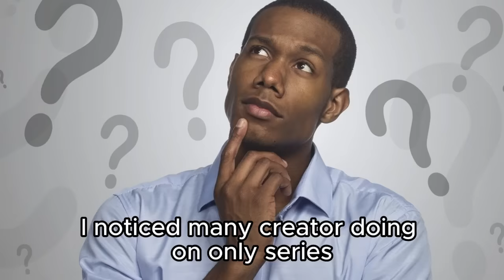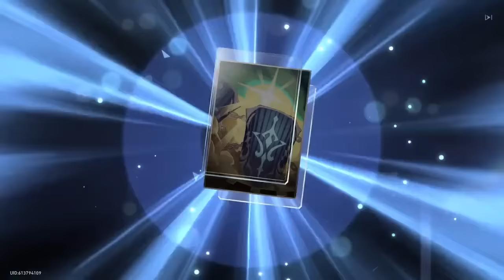I started a 5-Star ONLY account in Honkai Star Rail...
[reupload] I started to enjoy Honkai Star Rail lately... So Many I should start doing a 5-Star Only Challenge as well.

2:23 AM by Sharou